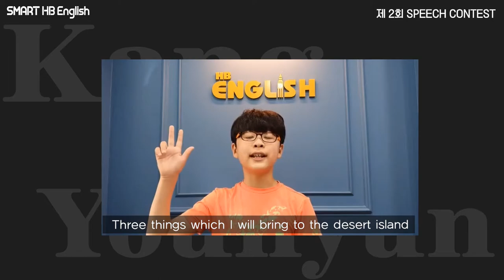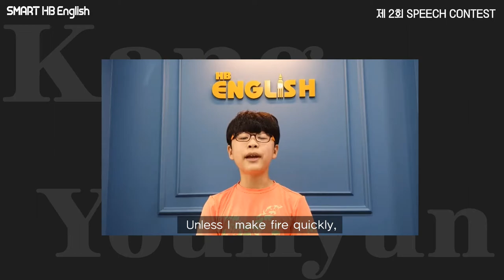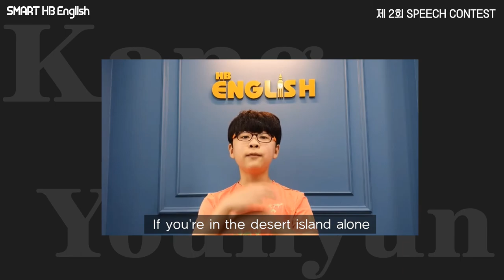[제2회 해법영어 스피치 콘테스트]초고부문 우수상_강유현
제 2회 해법영어 스피치 콘테스트
초고부문 우수상 윤슬테솔 해법영어
초등학생 6학년 이민준 학생을 소개합니다!